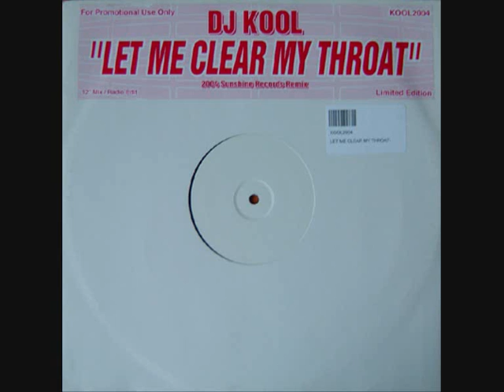Let Me Clear My Throat 2004 (Sunshine Records Remix)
DJ Kool

Let Me Clear My Throat 2004

(Sunshine Records Remix)

KOOL2004